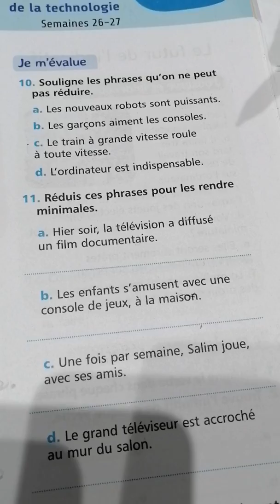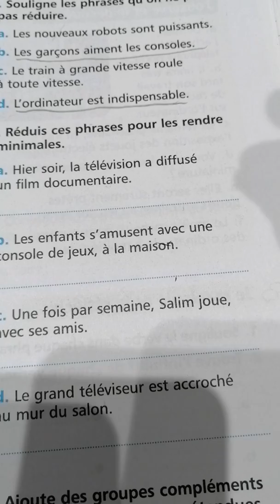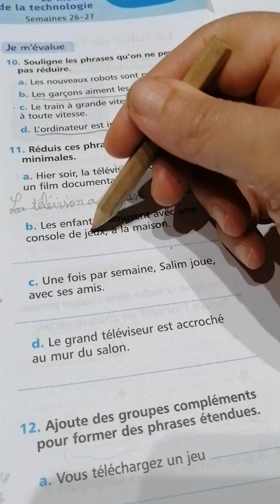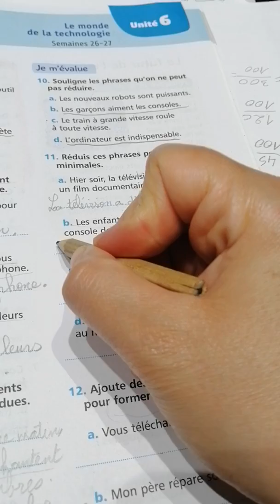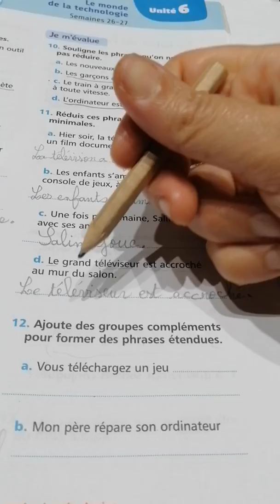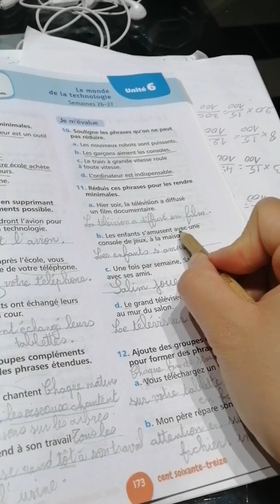Grammaire:Expansion et réduction de la phrase. Correction